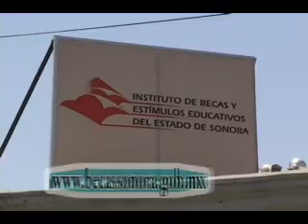NOTICIAS SONORA, TRAMITE DE BECAS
TRAMITE DE BECAS EN COLEGIATURAS